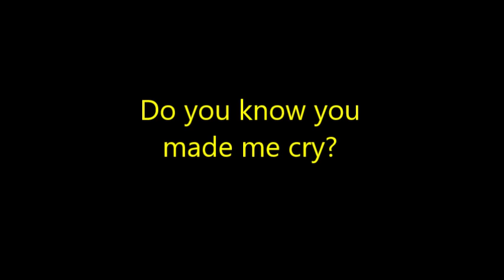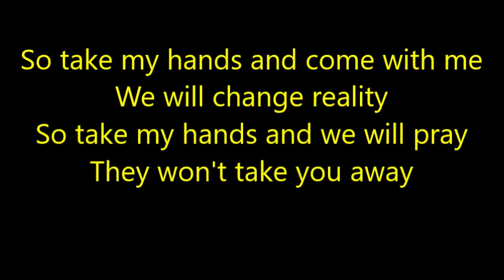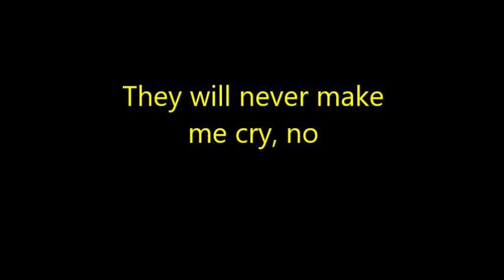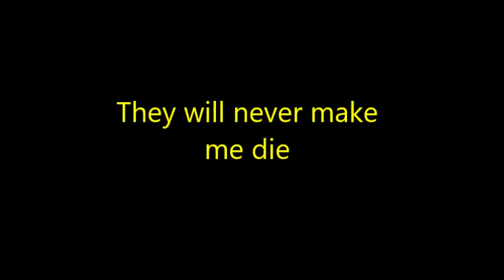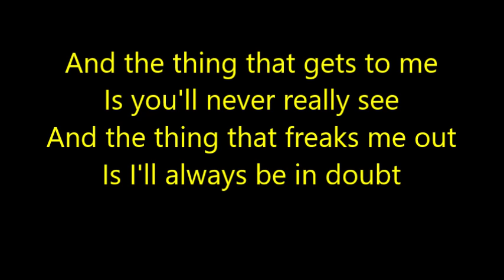Animal Instinct~The Cranberries~Lyrics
Lyrics:
Suddenly something has happened to me
As I was having my cup of tea
Suddenly I was feeling depressed
I was utterly and totally stressed
Do you know you made me cry
Do you know you made me die

And the thing that gets to me
Is you'll never really see
And the thing that freaks me out
Is I'll always be in doubt
It is a lovely thing that we have
It is a lovely thing that we
It is a lovely thing, the animal
The animal instinct

So take my hands and come with me
We will change reality
So take my hands and we will pray
They won't take you away
They will never make me cry, no
They will never make me die

The animal, the animal, the animal instinct in me
It's the animal, the animal, the animal instinct in me
It's the animal, it's the animal, it's the animal instinct in me